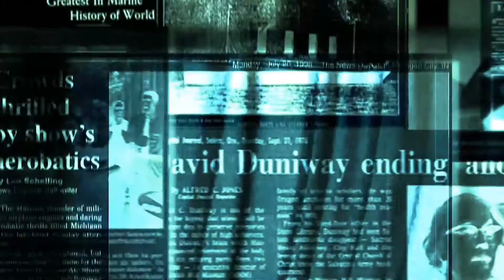Demografia do Sudeste | Cemografia do Brasil | EF07GE04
Demografia. A população da região Sudeste é formada de brancos, negros, pardos, amarelos e indígenas. São Paulo, Minas Gerais e Rio de Janeiro são os estados mais populosos do Brasil. A maior parte da população vive na zona urbana, devido ao êxodo rural, isto é, a saída da população do campo para viver na cidade.
O professor Oswaldo fala como houve o aumento populacional do Sudeste e aponta os principais indicadores, além dos problemas causados pela população.

Dê um UP nos seus estudos.